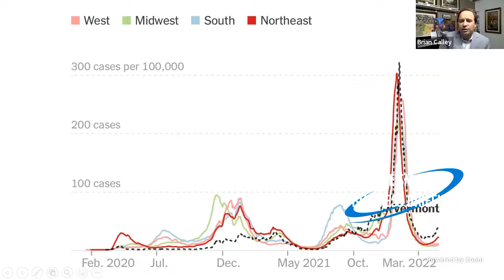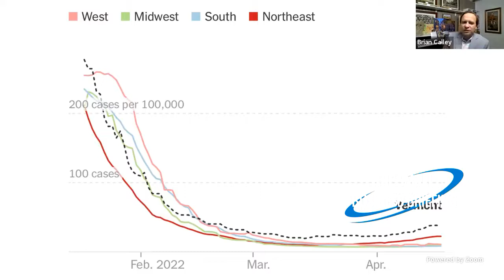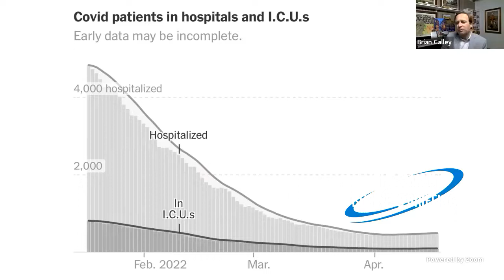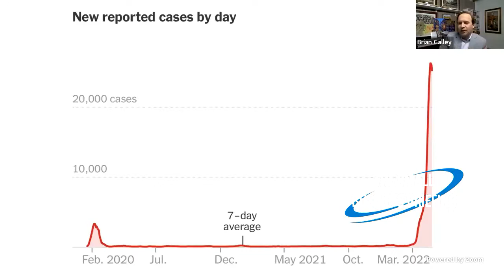The Small Business Briefing | 4.18.22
On today's show, hosts Brian Calley and Sarah Miller discussed:
➡ Public transportation/airline mask mandate struck down?
➡ Is it the great resignation, great switcheroo or great regret?
➡ Legislative update
➡ DataMonday: COVID and supply chain